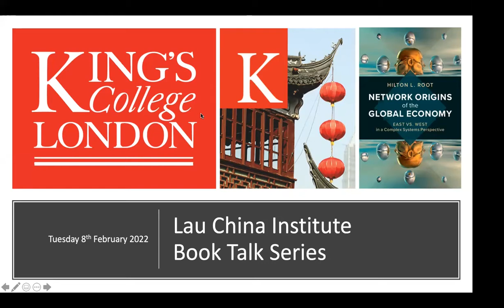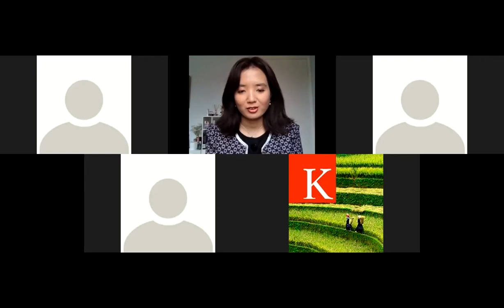LCI Book Talk Series: ‘Network Origins of the Global Economy’ by Hilton Root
In this talk, Hilton Root talks about his new book ‘Network Origins of the Global Economy’, in conversation with Dr. Xin Sun.

Root’s highly original work uses the tools of network analysis to understand great divergence of China and the West, particularly those concerning economic development and globalisation. Hilton L. Root shifts attention away from particular agents – whether individuals, groups, nations or policy interventions – and toward their dynamic interactions. Applying insights from complexity science to often overlooked variables across European and Chinese history, he explores the implications of China's unique trajectory and ascendency, as a competitor and counterexample to the West.

This event took place on 8 February 2022 is part of the Lau China Institute’s Book Talk Series for 2022.